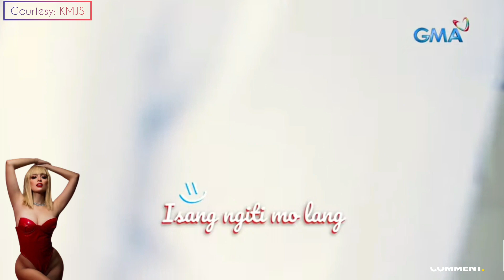Ang Tunay na Pagkatao ni Girl Tapang o LJ Satterfield, Gaano Nga Ba Siya Kayaman? Age, Biography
Ang Tunay na Pagkatao ni Girl Tapang o LJ Satterfield, Gaano Nga Ba Siya Kayaman? Age, Biography, Star Profile

Lj Satterfield

ST⭐R PROFILE

Kilalanin Natin Ang Mga Sikat, Trending at Mga Bagong Pinoy Celebrity sa Philippines Showbiz, Sports, Politics at Pageantry.

New Upload Weekly

All Information on this Video are Extracted and Reviewed from Available Reliable Resources Online. Some were taken from Official interviews, Magazines, News Portal (Inquirer,ABS-CBN,GMA News, Pep.Ph, Pika Pika,Rappler etc.), Vlogs, Artist Profile from Star Magic, Sparkle GMA Profile, Official Artist Instagram Account (wikipedia.com)
*IF YOU FIND ANY WRONG INFO / MISINFORMATION KINDLY LEAVE A MESSAGE ON THE COMMENT SECTION BELOW
*Let's All Fight FAKE NEWS !!!

Music are taken from Youtube.com/AudioLibrary and Sexy by Bensounds